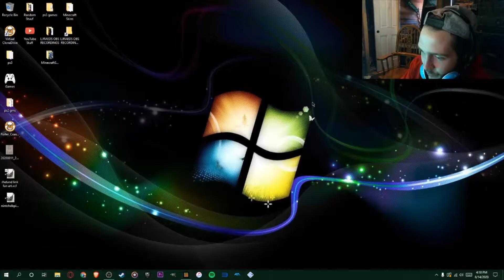Minecraft Pat 25 | Hply Shit So many PILLAGERS!!!!!!!